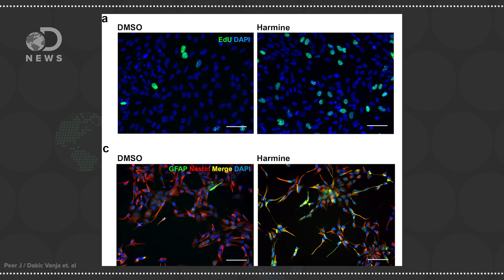Could The Psychedelic Drug Ayahuasca Cure Depression?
Though studies are limited, what we do know about ayahuasca seems to suggest the  hallucinogen can help those struggling with mental illness.

Ayahuasca Psychedelic Tested for Depression
"A psychedelic drink used for centuries in healing ceremonies is now attracting the attention of biomedical scientists as a possible treatment for depression. Researchers from Brazil last month published results from the first clinical test of a potential therapeutic benefit for ayahuasca, a South American plant-based brew."

Why do people take ayahuasca?
"British student Henry Miller, 19, died in Colombia after apparently consuming the traditional hallucinogenic drink ayahuasca, or yage. Emma Thelwell, who took the drug herself, explains why it has become a rite of passage for some backpackers."

"Ayahuasca is an herbal drink made from plants that grow in the Amazon jungle. For centuries, this tea has been used in healing ceremonies. The drink causes hallucinations and is said to have spiritual and therapeutic benefits. In recent years, it has attracted the attention of Western medicine as a possible treatment for depression."

Written by: Donna Mae Foronda